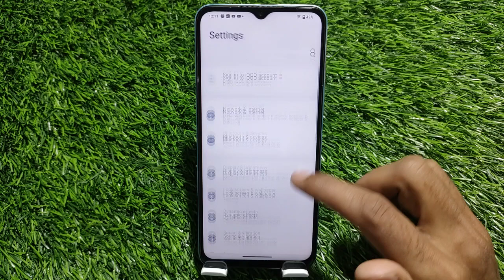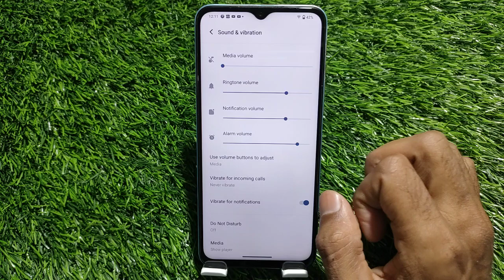Vivo Y100A Mein Ringtone Kaise Set Karen , Ringtone Setting In Vivo Y100A, Change Ringtone In Vivo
Vivo Y100A   Mein Ringtone Kaise Set Karen , Ringtone Setting In Vivo Y100A, Change Ringtone In Vivo Y100A,

How To Set Different Ringtone On Contact In Vivo Y100A,
Contact Pe Different Ringtone Kaise Set Karen In Vivo Y100A,
Vivo Y100A Mobile Ringtone Setting,
How To Change Ringtone In Vivo Y100A Setting,
Ringtone Setting In Vivo Y100A,